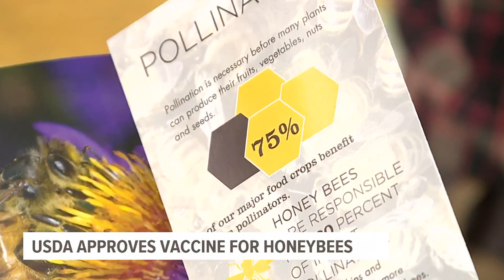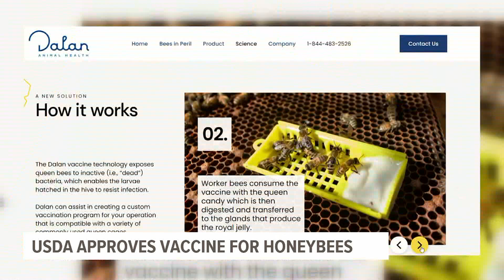Experts react to the approval of first honeybee vaccine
Crowds buzzed around the Pennsylvania State Beekeepers Association stand at the Pennsylvania Farm Show on Wednesday.

It’s a popular stop, giving guests a way to learn more about one of our world’s most important pollinators.

“If we didn’t have bees we wouldn’t get all the food we have now," said Thomas Lehman, a member of the Capital Area Beekeepers Association.

From apples to corn, honeybees pollinate 75% of the fruits and vegetables we eat.

But experts say for over 100 years, a deadly bacterial disease has been contributing to a global population decline.

“It’s a spore that can last 80 years, in the ground for almost forever," explained Charlie Vorisek of the Pennsylvania State Beekeepers Association. "Occasionally when bees are stressed, they’ll pick up American Foulbrood and it’s actually contagious”

Now there's a potential breakthrough.